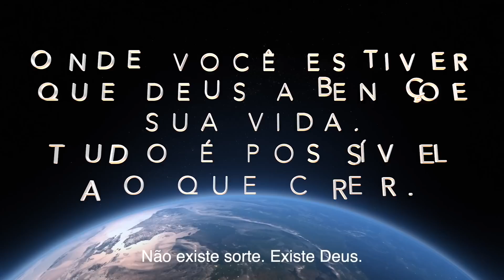É assim que as coisas funcionam aqui Camping EP 324